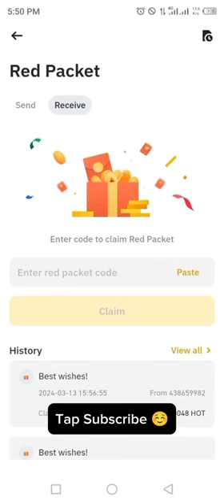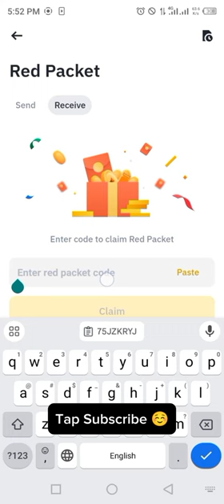Binance red packet code today | FLOKI Coins Packets in binance 13-14 MARCH 2024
Unlock the treasure trove of rewards with our Red Packet Code videos! Dive into each episode to discover five exclusive codes waiting to be claimed. These codes hold the key to unlocking incredible savings. Don't miss out on your chance to snag amazing deals – tune in now and start! 🎉